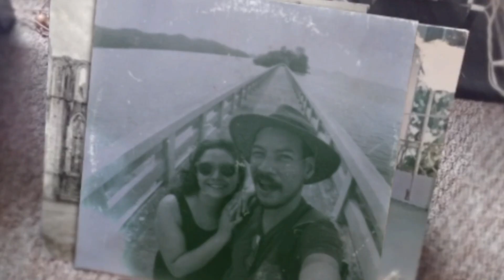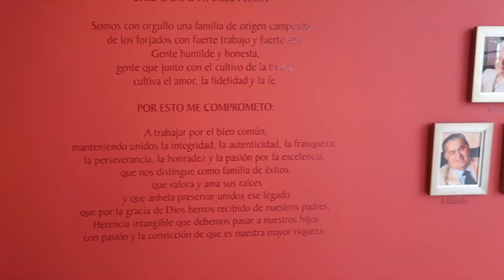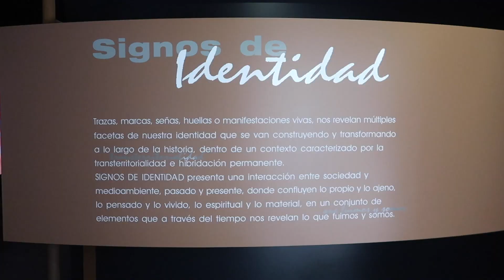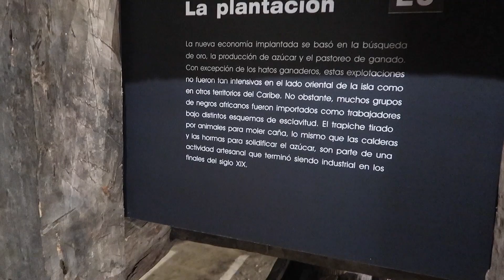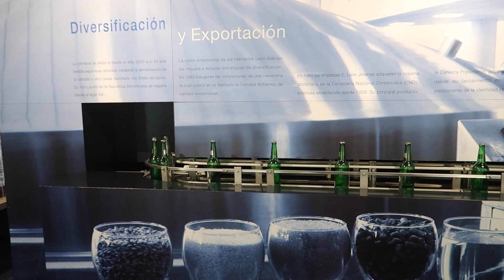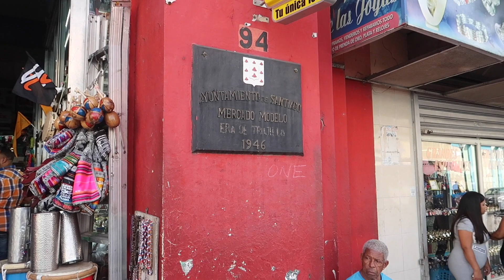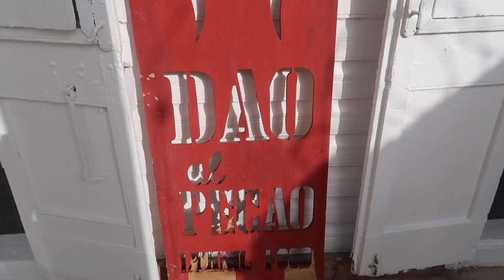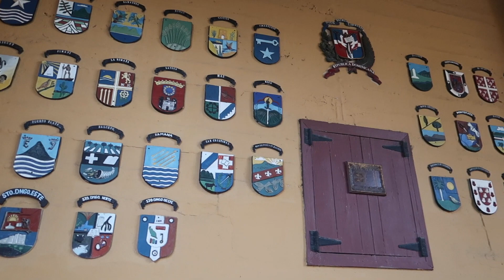😍 El PRIMER SANTIAGO DE AMÉRICA | Santiago de los Caballeros, República Dominicana 😍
Mil gracias al Centro León y a la Lic. Anita Azcona por dejarnos filmar. 😍

Bendiciones!